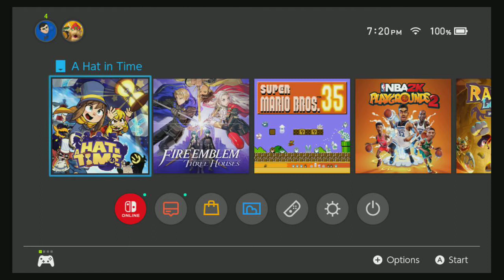Hart in Time Part 1 Space Child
Like! and maybe favorite if you really loved it!
New Videos will be out every monday through friday. 12AM California time.